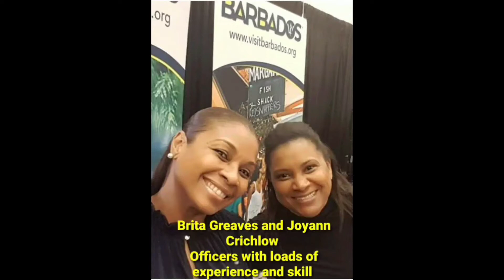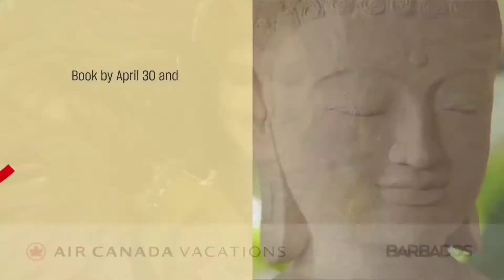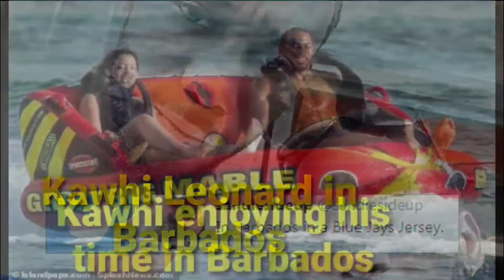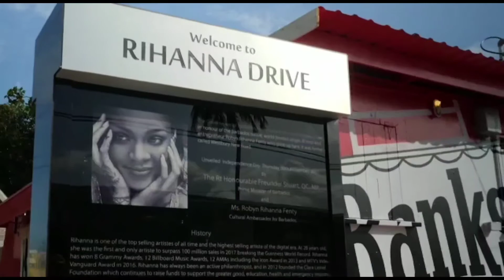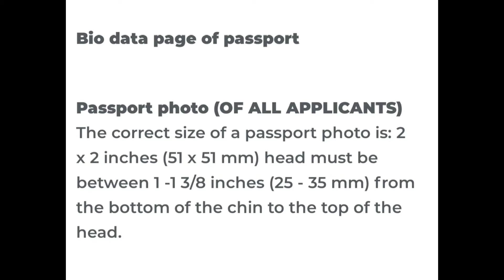Fuh de Love uh BIM - Episode 7 (September 5, 2020)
This 7th episode features our Tourism Marketing Department. Department leader Consul Peter Mayers  introduces Barbados as a tourism product and how we go about presenting it to Canada and the world, ensuring the 12 Month Welcome Stamp is top of mind for those interested in working remotely.